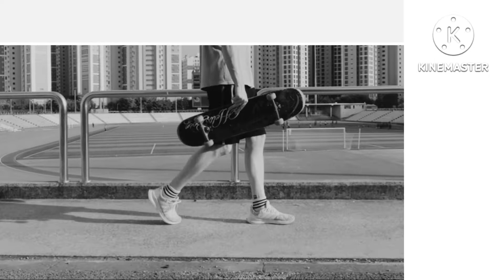20 Isang sagut challenge /MOTOMACC TV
20 Isang sagut challenge /MOTOMACC TV...

MOTOMACC TV